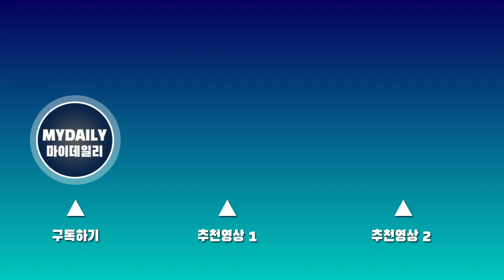최예나(YENA), 오사카 팬미팅 마치고 귀국 '잘 다녀왔어요~'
가수 최예나가 일본 오사카에서 진행된 ‘YENA 1st Fan Meeting in Japan’ 일정을 마치고 11일 오후 김포국제공항을 통해 입국했다.